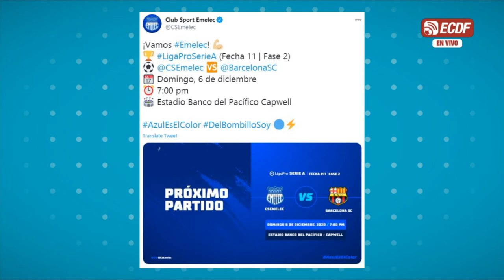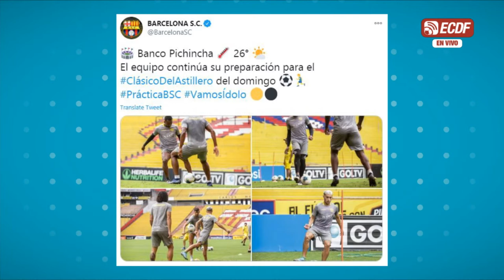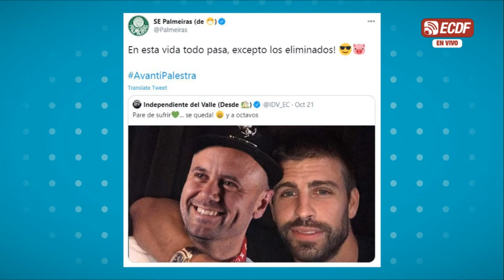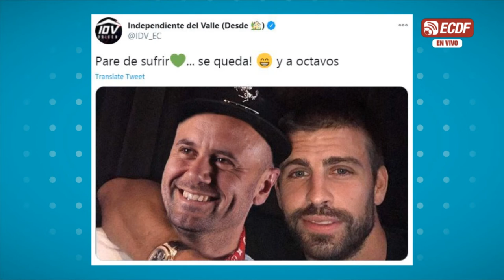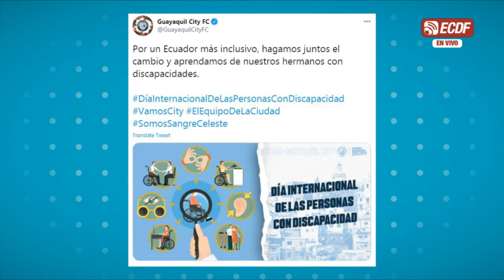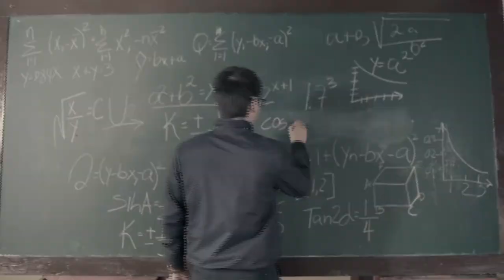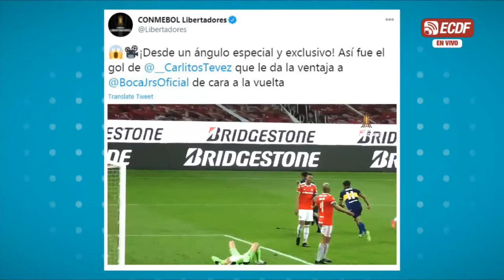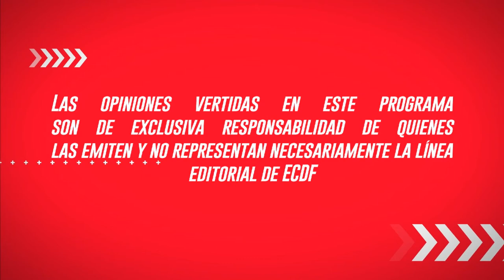Arroba Fútbol - Invitado Fernando Gaibor, jugador de Guayaquil City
Hoy en Arroba Fútbol con Majo Gavilanes y Gaby Alcívar estará como invitado Fernando Gaibor, jugador del Guayaquil City

Mira la Bundesliga, segunda categoría y próximamente la continuación de la Eliminatorias Sudamericanas en el plan Ecuador ECDF Premium en YouTube: